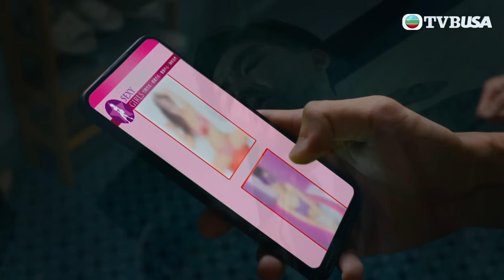隱形戰隊｜你有冇聽過港女十九巴？｜馬國明｜唐詩詠｜陳山聰｜劉穎鏇｜劉佩玥｜江美儀｜警匪｜動作｜TVBUSA｜TVB港劇精華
隱形戰隊｜簡曜洋(馬國明飾)、顧家強(陳山聰飾)、喬寶寶(唐詩詠飾)、喬帶囡(林子善飾)曾是反恐特勤隊的「四劍俠」，一次行動的一個錯誤決定，令四人各散東西，情誼不再。後來，一宗無差別殺人事件令四人重遇，惟當中的怨恨仍糾纏不清。隱形任務戰略部隊是反恐情報組另一精銳，主管方國希(江美儀飾)賞識寶寶，招攬麾下；隊內仰慕拍檔曜洋的杜小婕(劉佩玥飾)得悉寶寶與曜洋的前戀人關係，從此「開戰」。鬧市發生連串爆炸案，寶寶調查時向獄中極度重犯匡勝天(陳展鵬飾)求教，過程意外地順利，原來勝天潛藏着巨大陰謀…